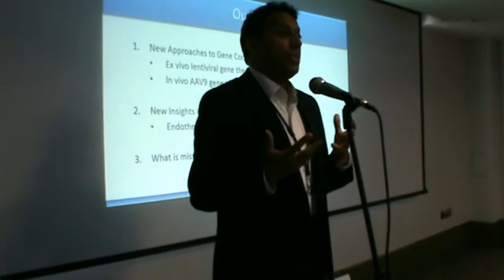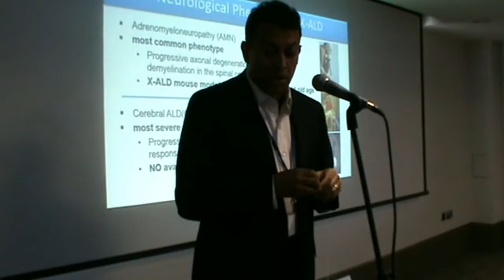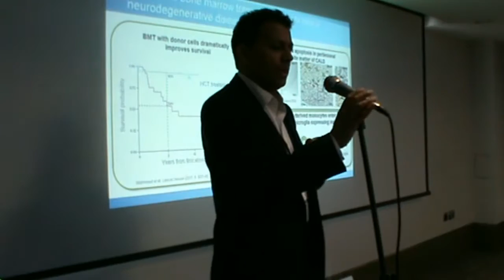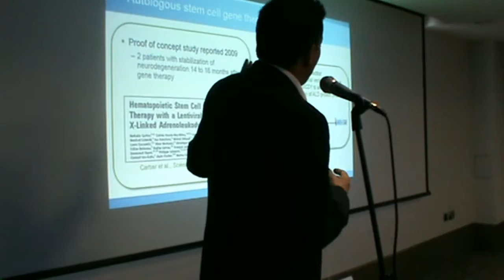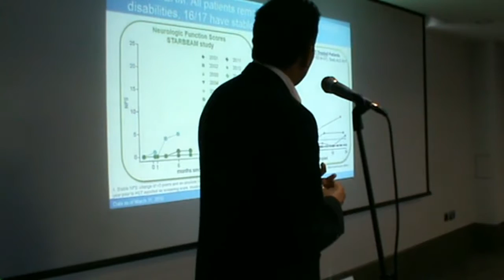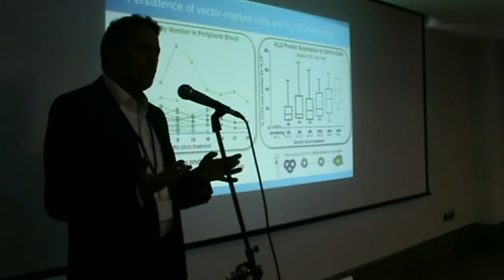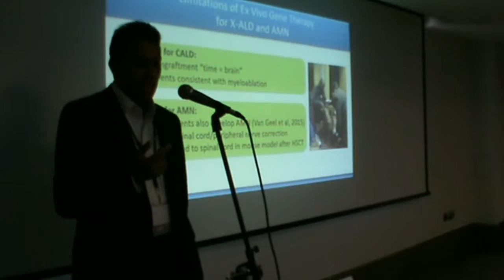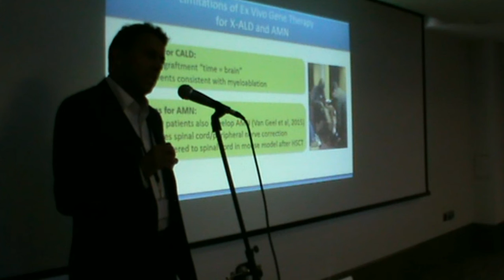Florian Eichler, MD (2) - ALD Life Community Weekend 2016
Florian Eichler, MD (Massachuesetts General Hospital, Department of Neurology) 'Research Update on ALD' presentation at the ALD Life Community Weekend, 27-29 May 2016